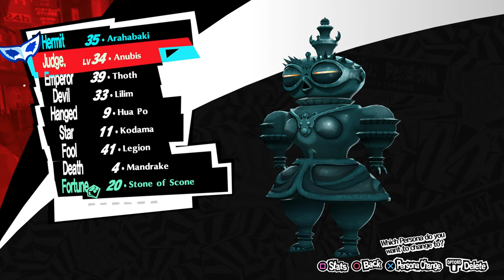Will Futaba Wake? | Episode 69 Persona 5 Royal Let's Play | PS4 Pro 4K [HARD DIFFICULTY]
Persona 5 Royal (Nintendo Switch/PS4/PS5/XBox Series X)

- Welcome to my walkthrough of Persona 5 Royal. In this expanded and reimagined version of Atlus’ Persona 5 we will get to meet new characters and explore new dungeons with an added semester to the game. I cannot wait to join the Phantom Thieves again as they venture into the titular metaverse to steal the hearts of the corrupt individuals of society. In this playthrough I will be playing on the Hard difficulty to give myself a good decent challenge as we explore a game whose original I platinumed on the Playstation 4. Persona is one of my favorite franchises and I look forward to sharing my gameplay with you over this sprawling and wonderful JRPG!

Played on the Playstation 4 Pro

Check out some of my other content that you might also enjoy!